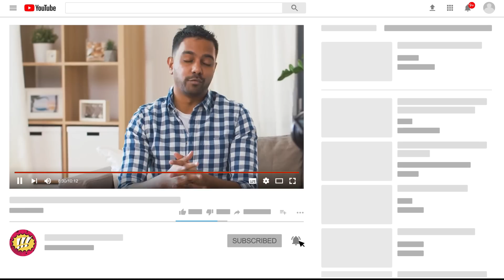Rastros Del Pasado: Descubriendo Los Misteriosos Lugares Antiguos